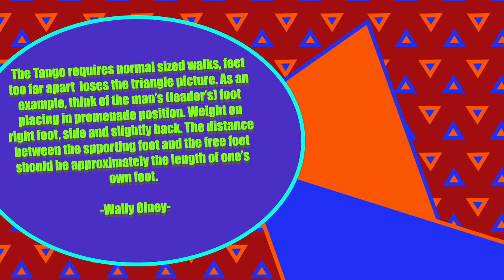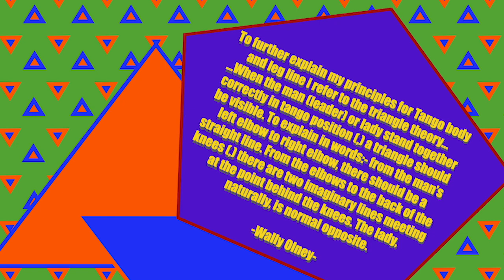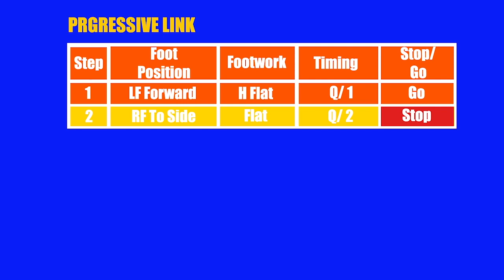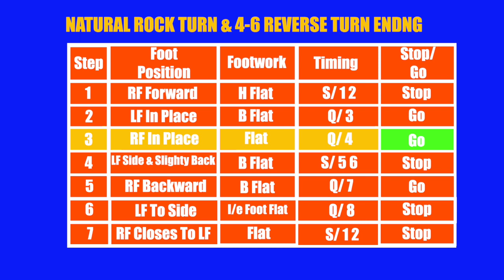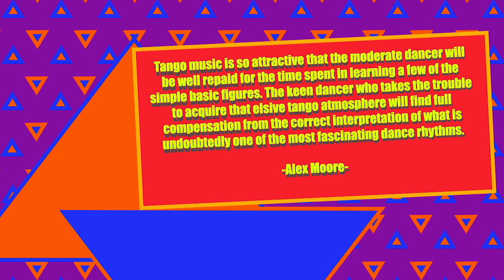How To Stop & GO! In TANGO!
Dance Addiction - Wally Olney
Ballroom Dancing - Alex Moore

Amazon Books (just search Mr Ian Whyatt)